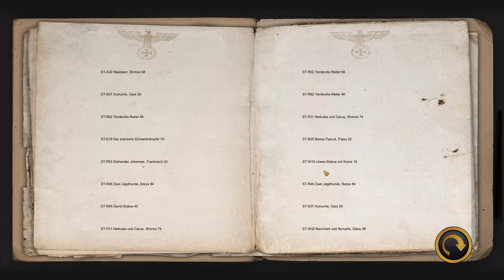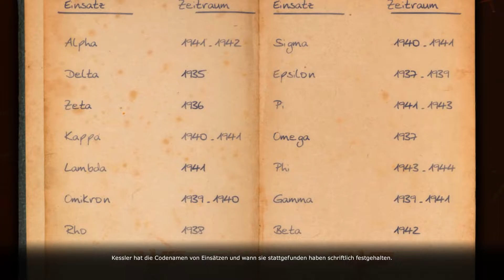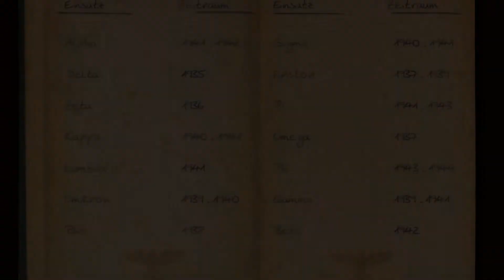Lost Horizon 2 - Bücherwurm - Lets Play Deutsch / German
Anna ist in einer großen Lagerhalle voller geraubter Kunstschätze angekommen. Sie durchsucht alles und widmet sich anschließend dem Archiv, um mehr über das gesuchte Wikingerartefakt herauszubekommen. Viel Spaß!